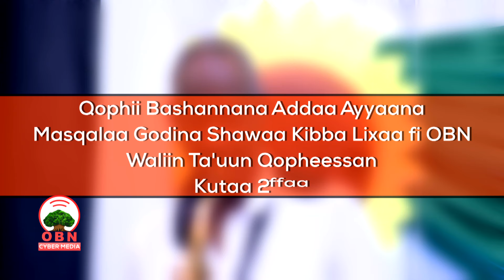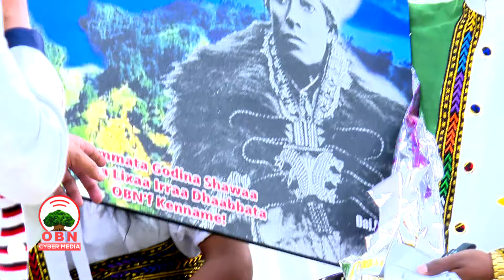Waltajjii Ayyaana Masqalaa Godina Shawaa Kibba Lixaa Kutaa 2ffaa